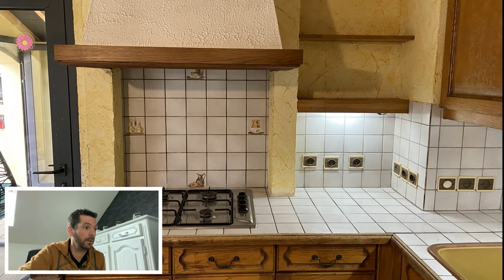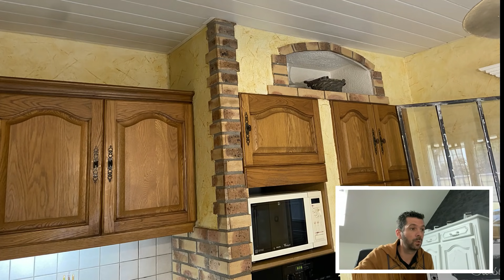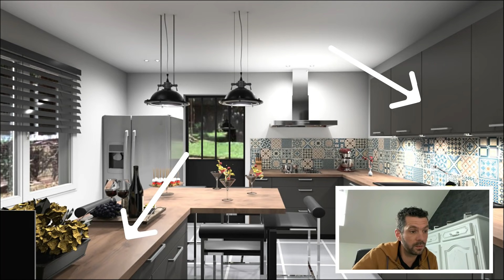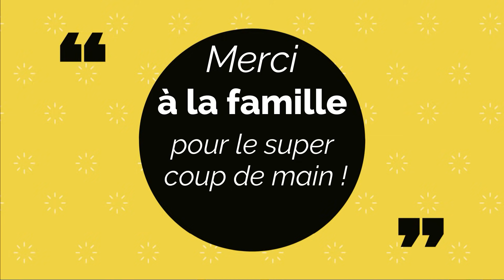✅ Rénovation cuisine - Le projet et je casse tout ! Ep01 - Brico seb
Le chantier rénovation cuisine démarre dans ce premier épisode! Je vous explique le projet et j'attaque la démolition de la cuisine!

👉Gamme d'outillage PEUGEOT :
*Scie radiale Peugeot EnergySaw 21OSL2 1600W
*Ponceuse orbitale EnergySand 125 mm 18v (Avec chargeur et batterie) (sans chargeur et batterie)
*Perceuse sans fil à percussion EnergyDrill 14v 2ah (coffret et accessoires)
* Lustreuse polisseuse ENERGYSHINE18v avec chargeur et batterie
*Coffret mixte forets usage intensif Peugeot 32 pièces
*Coffret embouts vissage usage intensif

👉Mes outils :
*Lamelleuse DEWALT
*Laser BOSCH PLL 360
*Ponceuse bosch PEX 400 AE
*Visseuse BOSCH PRO GSR 12v
*Meuleuse BOSCH PRO 125 720w
*Perforateur bosch PRO
*Defonceuse bosch POF 1400 ACE
*Coffret Wolftcraft undercover Jig
*équerre aimantée soudure
*Lien pistolet pour bombe peinture
* Lien dalle LED

👉Mes consommables :
*Lamelles d'assemblages WFix pour lamelleuse
*Colle à bois SADER prise rapide
*Disque meuleuse 125 décapage métal
*Lien éponge à poncer
*Produit glisse Silber Gleit
* Lien graisse silicone 3 en 1

👉Matériels audio et vidéo :
*Support et stabilisateur smartphone avec fixation (micro et projecteur)
*Micro sans fil RODE Wireless Go
*Micro cravate RODE SmartLavPlus
*Projecteur Led caméra
*Adaptateur pour micro Iphone
*Adaptateur Rode SC4
*Adaptateur Rode SC 3

Vos questions, vos avis constructifs et vos critiques en commentaires sont les bienvenues ! Je vous répondrais avec grand plaisir !

"Filmora9"
"Galerie youtube"